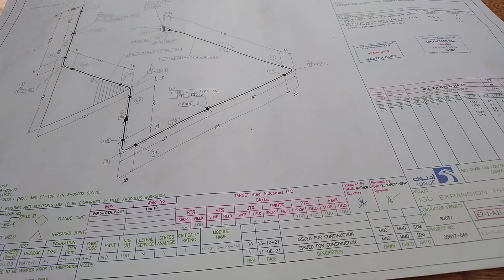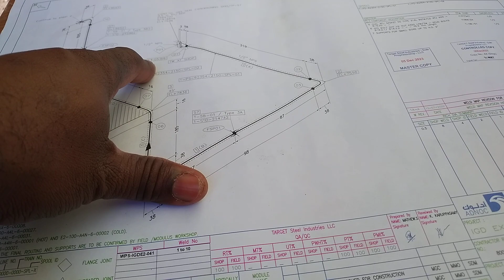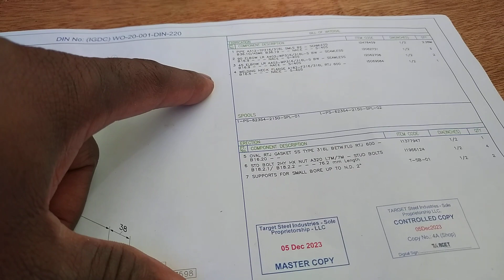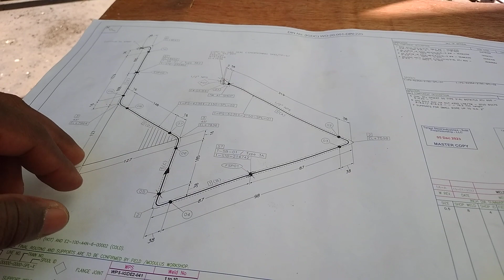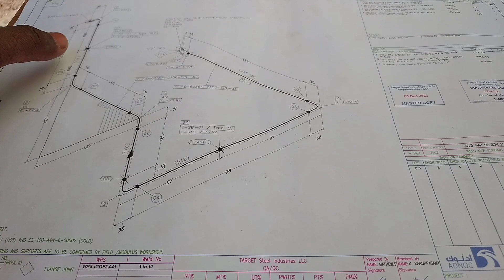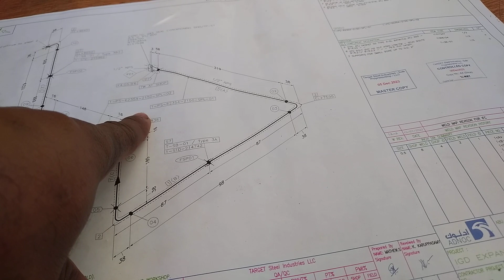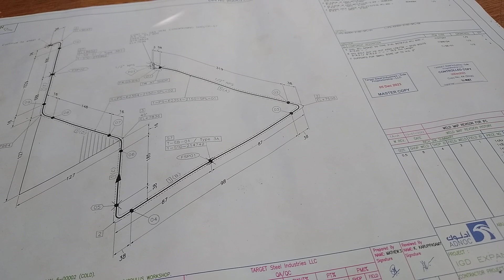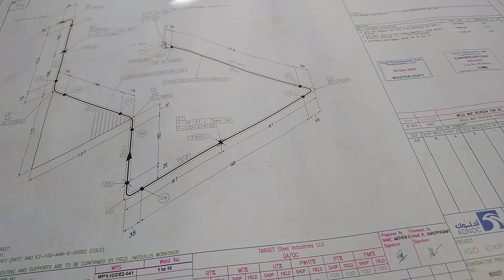pipe Fabricator Ke Isometric Drawing Ke Video Ke Vlogs